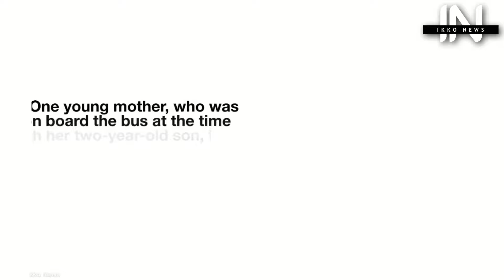Moment School Pupil Sets Off a Firework On The Top Floor Of a Busy Double Decker Bus At Rush Hour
A shocking video shows the firework exploding on the top deck of a bus yesterday afternoon at 3.15pm on in Gorleston, Great Yarmouth.The video, believed to be filmed by other students on Snapchat, shows the firework being lit and then being thrown towards the front of the bus.